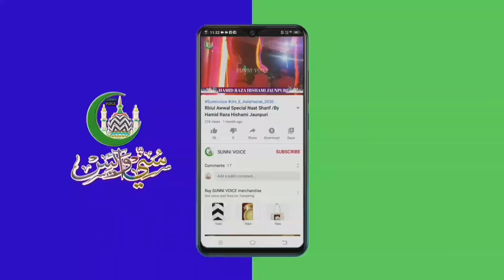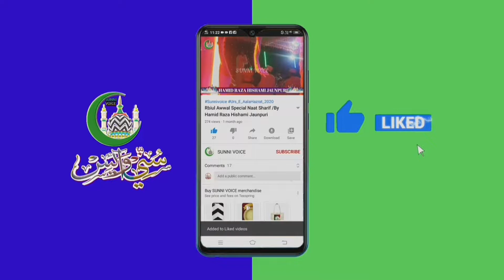निज़ामत एसी होती है || के सुने तो लोग बोरिंग ना हो || Nazim e Hindustan BY Zahid Aazmi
.सालाना महफिल.
जश्ऩे गौसुलवरा कॉन्फ्रेंस बरोज़ मंगलवार बतारीख 16 नवम्बर 2021. बमुकाम खान्क़ाहे सर्दारिया मुर्शिद नगर जमालुद्दीनपुर जौनपुर मिन्जानिब  शहजादा ए सुफ़ी ए मिल्लत मुफ़्ती एहतिशाम आलम व मुफ़्ती  इन्तिखाब आलम व जुम्ला शहजादागाने सुफ़ी ए मिल्लत. रिकॉर्डिंग POWERED BY SUNNI VOICE
    देखें SUNNI VOICE इस्लामिक चैनल सोशल मीडिया
. हमें सोशल मीडिया हैंडल को फॉलो करें  .
हमारे टेलीग्राम चैनल को सुब्सक्राइब करें : https:/sunnivoice92
SunniVoice
MahfileGeyaravi2021            Jamaluddinpur
रिकॉर्डिंग        POWERED BY SUNNI VOICE
आप तमाम हज़रात से गुज़ारिश है आप सब हमारे चैनल को  सुब्सक्राइब करें और वीडियो को ज्यादा से ज्यादा शेयार करें
आप सभी हज़ारात के स्पोर्ट्स की जरूरत है